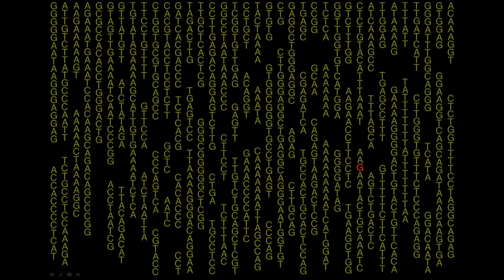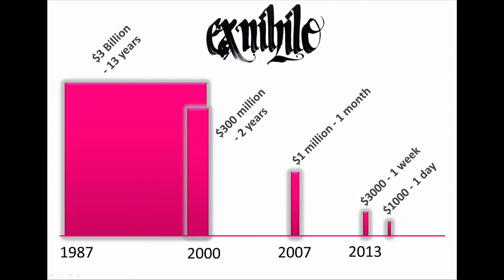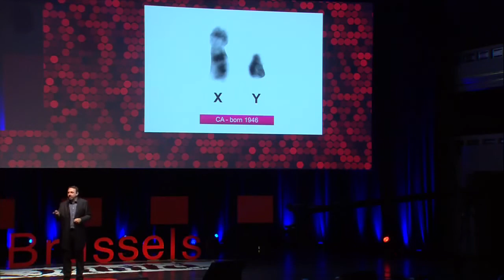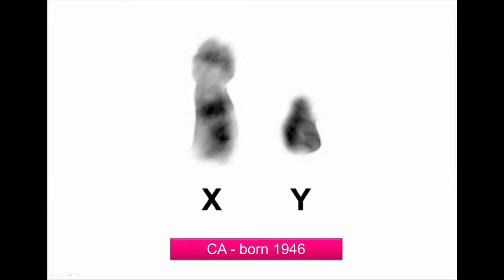Sharing a million genomes - Yves Moreau - TEDxBrussels 2013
Talk given at TEDxBrussels 2013